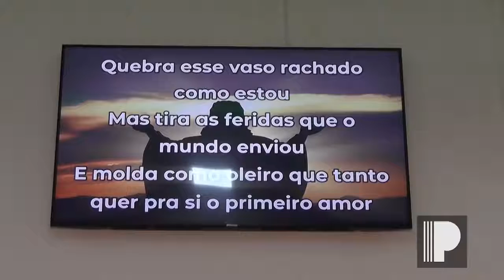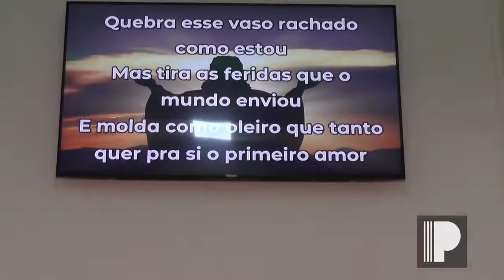Vaso que lhe apraz - Larissa Pires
Louvor e Testemunho